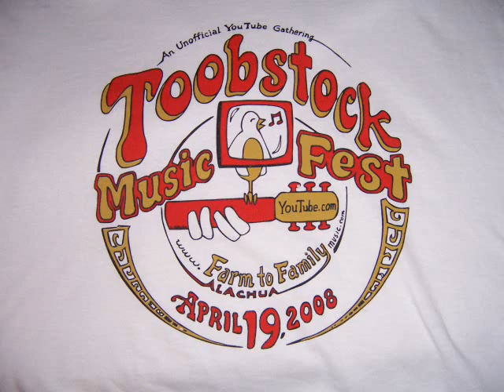ToobStock! Sunday Morning, Kickin' Back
The "gang," just hangin' out. This is THE way to start off a morning.